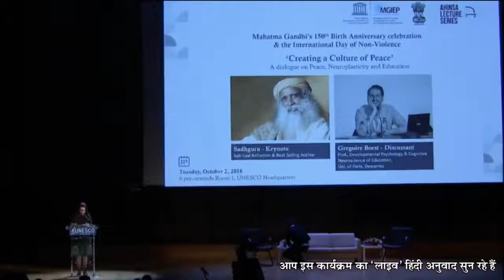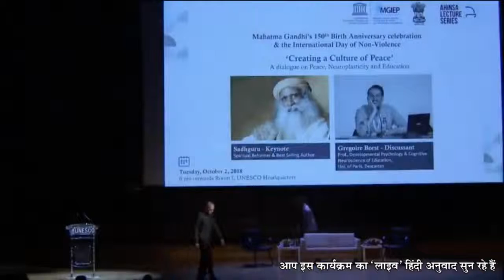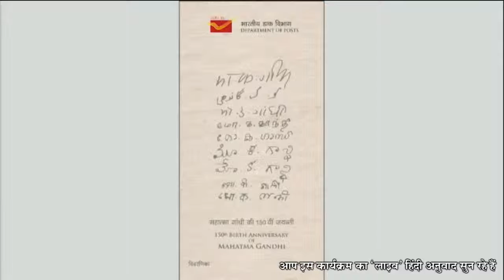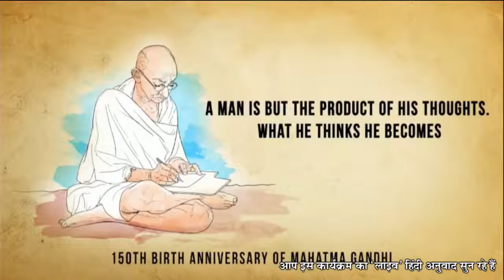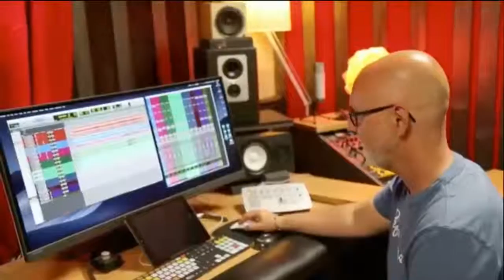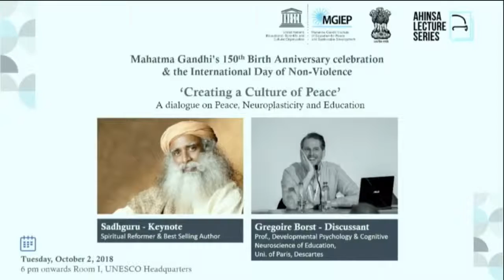महात्मा गांधी कि 150वीं जन्मतिथि पर सद्गुरु के साथ संवाद यूनेस्को मुख्यालय से सीधा प्रसारण